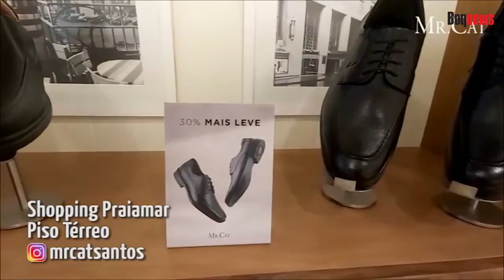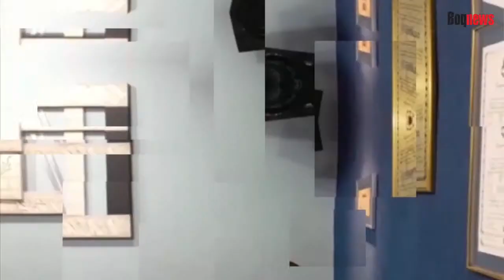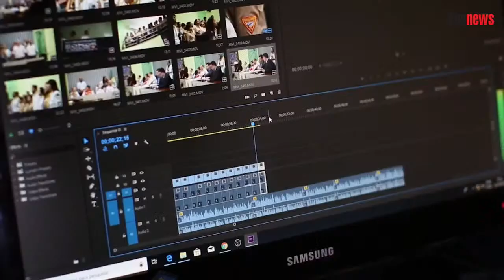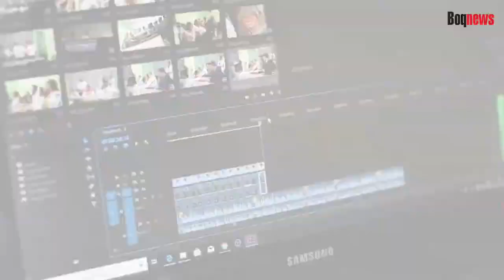O SANTOS E OUTROS CLUBES SÃO REFÉNS DE JOGADORES E EMPRESÁRIOS? E O TRABALHO DO ELENCO EM ATIBAIA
Estes foram alguns dos temas do Esporte em Destaque desta quarta-feira, que contou com os comentários de Ted Sartori e Rafael Cobra.

Edição e produção: Felipe Rey

Apoio
- Clínica Endocentro Santos - responsável-técnico Dr. Nelson Marfil
- Mr. Cat - em Santos, no Praiamar Shopping
- Sicoob UniMais Metropolitana - Sicoob, patrocinador oficial do Campeonato Brasileiro de Futebol